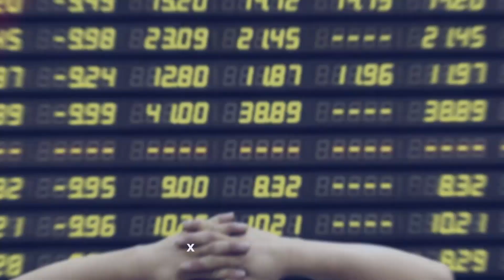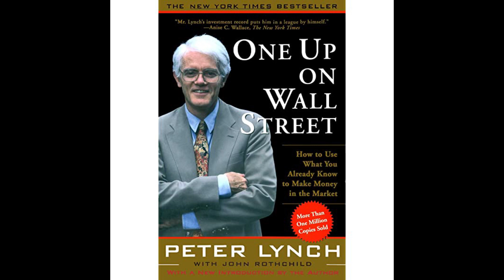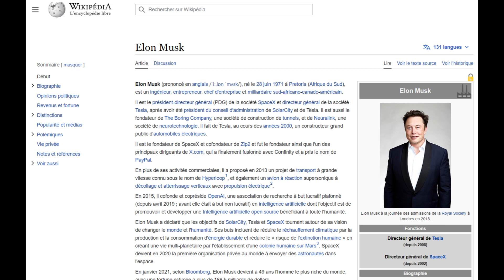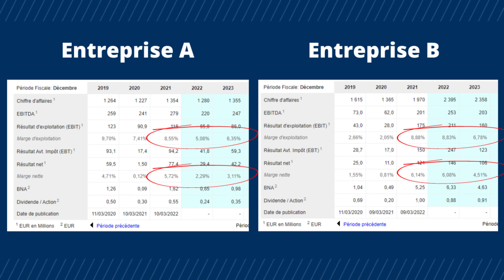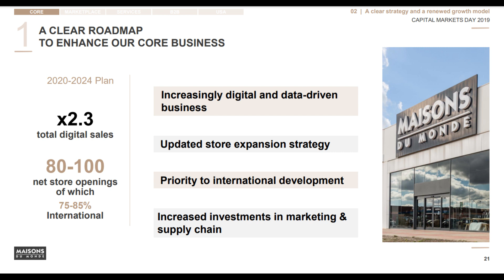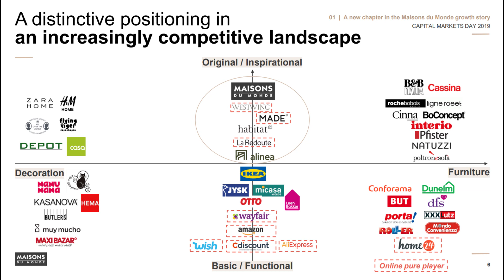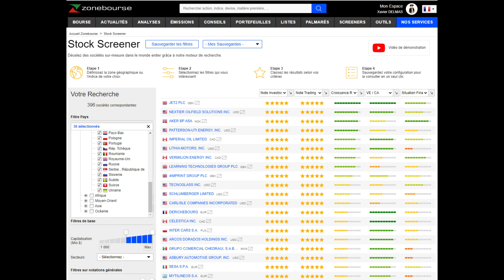Investir à l'aveugle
✍️ Investir sans connaitre l'entreprise en détail ? Uniquement basé sur des critères chiffrés ? Pourquoi pas.